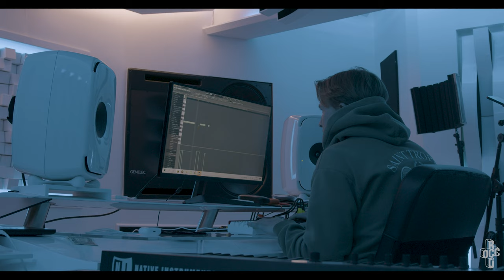ROCCO - The Making Of A Song 2 (Studio Vlog)